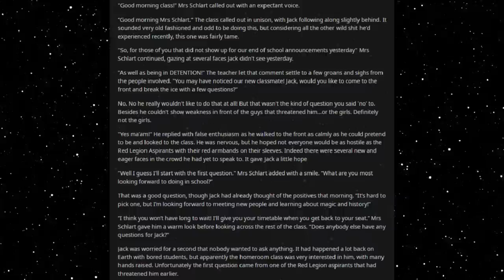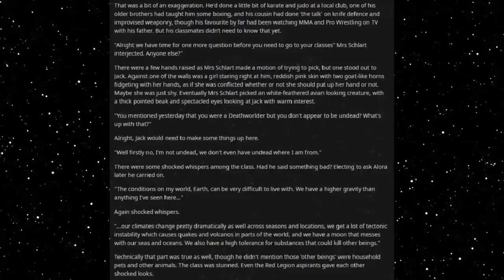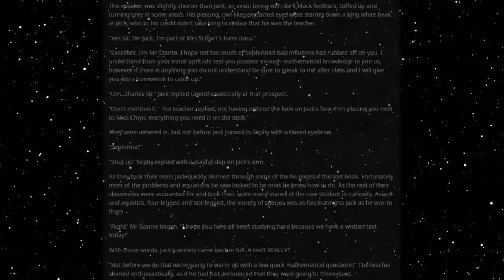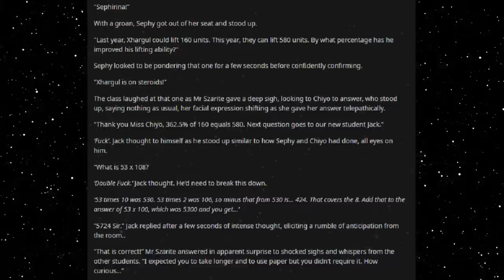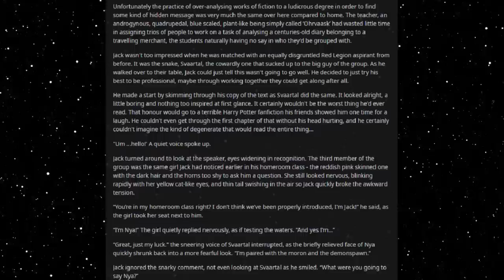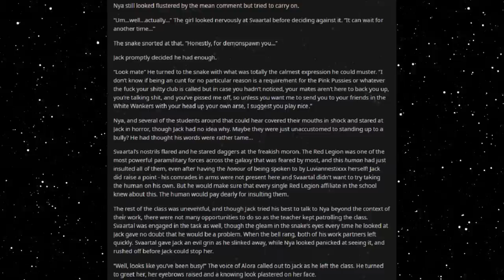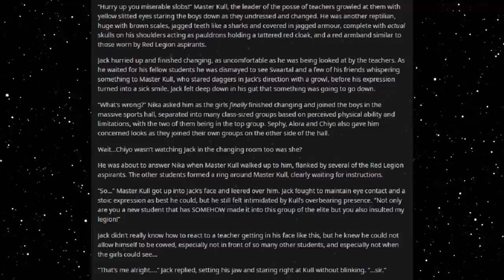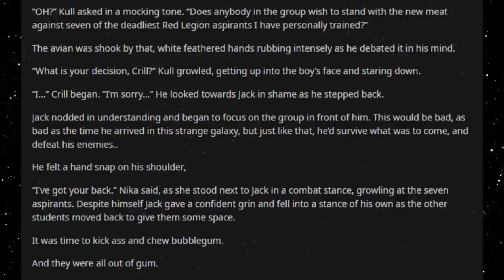Best HFY Reddit Stories: Galactic High (Chapter 7)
Making new friends, and new enemies!

Thank you me (u/Spartawolf), for giving me permission to narrate my own HFY story!

Current Patreons:
Roger Dial
J. Howard
Samuel king
Nathan Riek
Mezec
Nikolous Rice
Jeffery Needham
Dwavenminer
Daddy Jesus
Green Blaster07
Warutteri
Nick Hatley
John Etgar
Luis Medina
Adam Drawdy
James Erb
Evan Summers
pedro batista cepeda
Daniel Gartin
Jeromy Carmickle
Jeffrey hedlund
RUBEN
Tanner Ryan Jollet
Dan Chadwick
Dionysus
Jason Pearson
Wolflet
John J Riggan
Joel Nikula
Daq Britton
Erick Jaquez
Elitedrone
Weston Simmons
Mario Colon
Stephen Dower
Jonas GrundstrÃ¶m
Joey Bates
Brennan Robertson
michael lee
laurine manigat
Elim Tevir
Alexander Michael Fraser
Micky
Thee_ Number_Six
Raymond Demara
Christopher Heredia
Maze Zy
David Arva
Logan Herron
John Weaver
Malovich
Silvan Fricker
Mr. Karlsson
Manuel Garcia Soto
Jonathon Chasteler
KazuniTheAvali
Cloodden
genomephilanthropist
boone stover
Dustin Tijerina
Thobias Ã¥man
Nicholas Johnson
C Fern
TheBadassForunnerElite
oliver Pettersson
John Arians
eistee9683 .
SCP-49730
Jeff Kaiser
Alex Corl
Jess Hobart
Purple Magi
Matthew
william
Mr. NoNameA2601
Vengrov
Andre Tolmich
Dexxuleed
Ross Warden
Jason
Blighty
saber154
Cameron
Felipe Agudelo
juan ruvalcaba
Davin Smith
chaoticPopo
Possibly Here For Plot
Sapient_table
Vanopolis
Trey Hull
MÄ«onikoi
chzoe warford
Andrid9
daniel john gerhart
Mr.Monical
Kimball Boyd
but span
Shaun Jacobs
Enterprise
Tradainian
Quakes
Peter Crane
daniel mayo
Adrian IwaÅ„ski
Joshua brown
Dopamine Coma
Carl
Rusty Shackleford
Logan Jacobsen
Tech Priest Toaster
Thirteenth Angel
James Gregory
OyBoy413
Drakos
chaosdays
john
Yahsho Jinn
Chris Hogg
JordKriger
Nathaniel Krauss
Namel909
Devara Saira
Sturlaugur Arnar Kristinsson
Michael Morse
Nick Devor
Mitchell Taylor
PATRICK JAN JOSUA DAVIDSEN
Imp erishable
dioriteigneous
NightVision
Nathan west
matthew baker
Danger N00dle
DragenDragoon
Corbin Mcneill
nick davie
OTTO DBS Gaming
Danial Zujkowski
Dalmenuis
Tyler Bremer
eyes downfield
king vice
Barrage balloon
Roy Nicolaysen
Merlin Morgan
DebautcheryDecanter
julekule
Dragonking
Jonathan Torrez
Riokan
Juliano De Luca
Brice Abbott
Arin Storm
Logan Kuhlman
CLOROX D VIKING
Wln424
Viridity one
ShadaePrajschet
jordan simmons
Joey
iamblt
some wierd guy
Chandler Riley
Thomas Panis
John Meek
turnip hunter
Jarrett Campos
shadow sword001
joshua stone
Jim Flint
koollman
Dank Matter
Alex Farmer